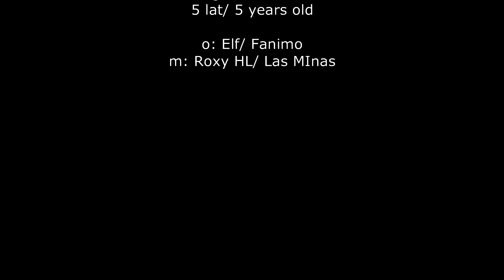Rashim BH Horse for sale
Fantastyczny 5-letni ogier na sprzedaż. Niesamowity charakter, bezproblemowy przy wszystkich zabiegach pielęgnacyjnych - golenie, kąpanie, solarium, weterynaryjnych oraz kowalskich. Wyjątkowo grzeczny, nie reaguje na kobyły, bardzo pojętny i szybko przyswajający wiedzę młody koń. Bardzo jezdny i przyjemny do pracy, nie wygłupia się, chętnie współpracuje z człowiekiem. Koń o bardzo dobrej technice skoku - dobry otwarty zad i bardzo dużej sile odbicia, obojętny na wszelkiego rodzaju podmurówki, rowy, deski.